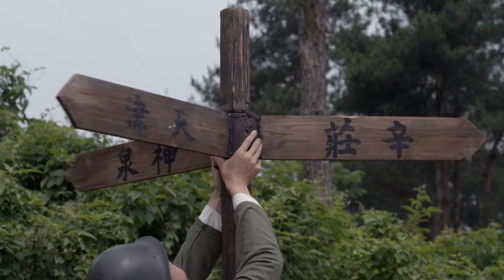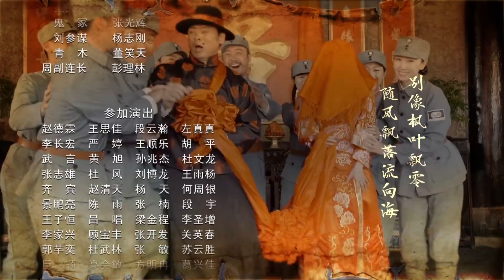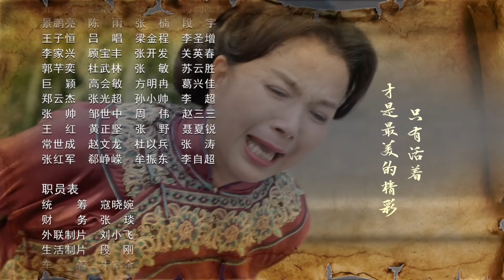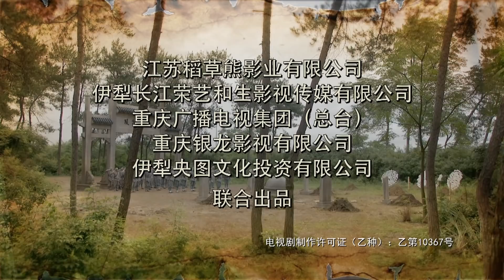《一剑横空》第3集｜樊少皇 贾晓晨 徐少强 李倩 魏春光 丁勇岱 黄世超【捷成华视偶像剧场】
《一剑横空》
导演：杜修斌
主演：樊少皇，贾晓晨，徐少强，李倩，魏春光，丁勇岱，黄世超
集数：40集

剧情简介：
二十世纪三十年代末，名动华北的京剧戏班“盛家班”与悍匪蒋有财结下了梁子，在冲突中头牌武生盛忠豪的父亲和恩师皆惨死。父亲临终前逼迫盛忠豪立下毒誓不能复仇，盛忍痛带着师弟文立轩和师妹甄玉环逃往天津。途中几人被溃兵冲散，为了掩护同门盛忠豪被抓，落入日军劳工营，在此过程中盛忠豪杀死汉奸替师叔报了仇，也因此错失了与师妹甄玉环重逢的机会，深深相爱的一对同门恋人从此天各一方.